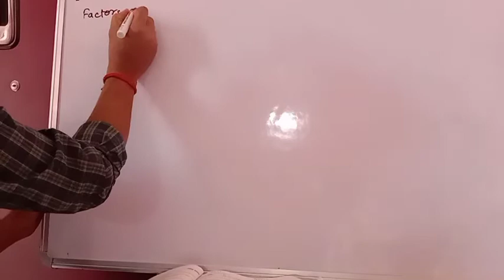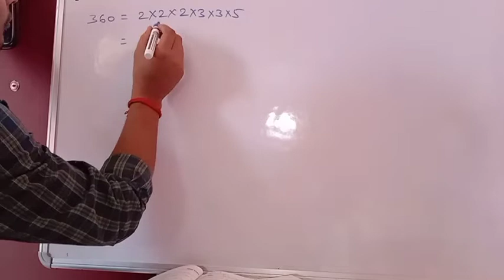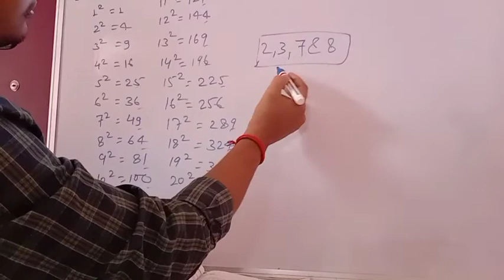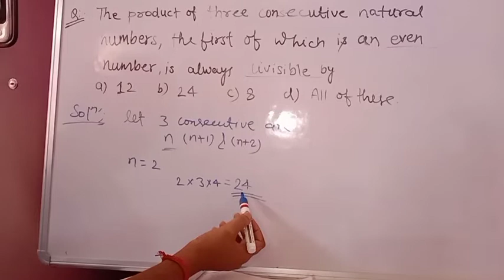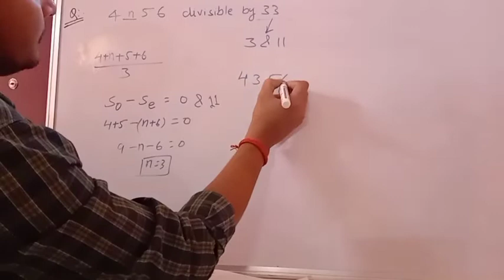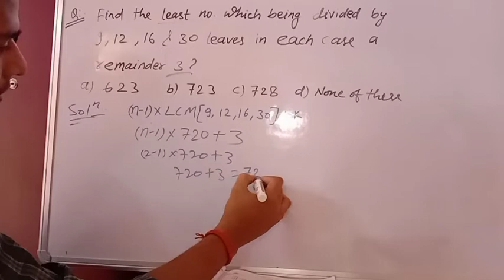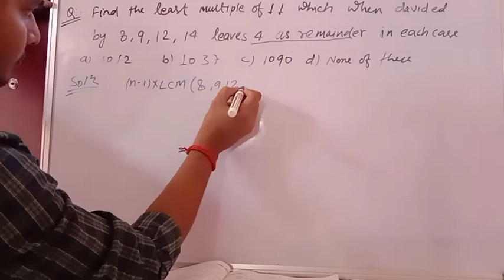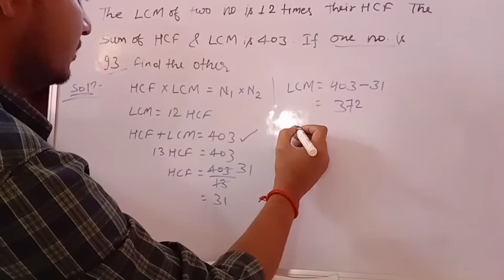general apptitude (number system problems)